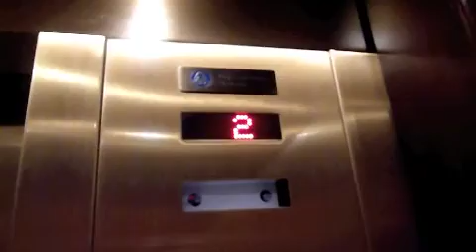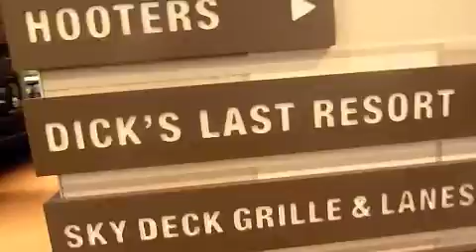VLOG 12 - MALL OF AMERICA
So we had afew days of travelling and we didn't get upto much.. But we stopped off at this amazing place called Mall of America which has pretty much everything in it.. And some venue footage to.. Please Like Subscribe Comment ;)